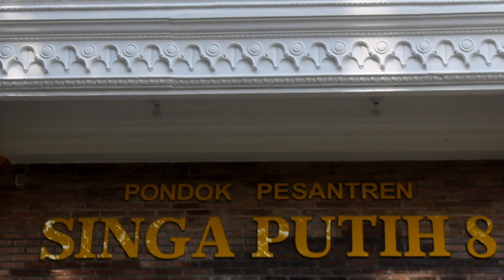Gus Farid & Gus Muhammad Berkuda Keliling Pesantren